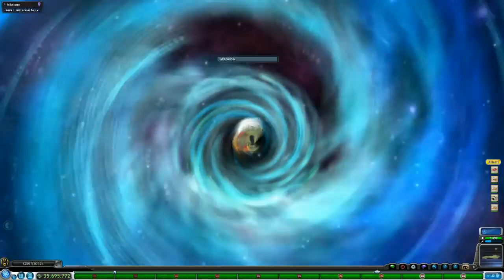Spore Galactic Adventures ITA 41 - Esplorazioni interplanetarie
Le esplorazioni non finiscono più! Un buco nero dopo l'altro e si viaggia!!